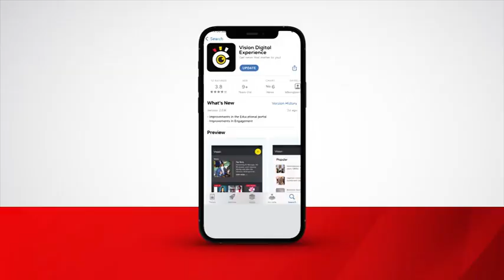Kcca ekoze ddiiru ne ABSA bbanka ya bukadde 490